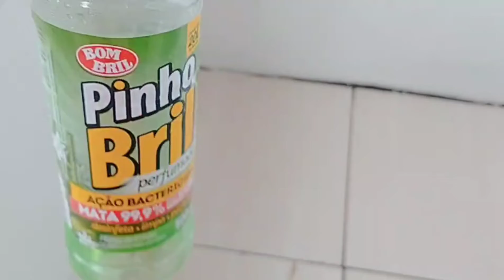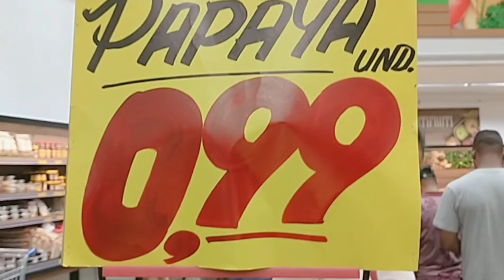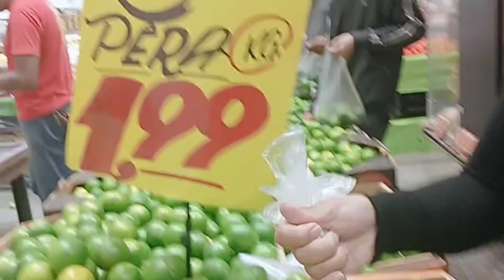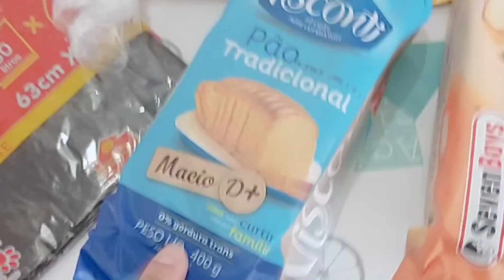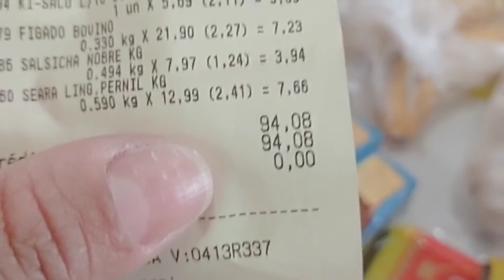Lavando a varanda e comprinhas no mercado | Elisangela Micai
Hj fiz uma limpeza na varanda da sala e comprei umas coisas no mercado que estava faltando aqui em casa e quis compartilhar com vcs, espero que gostem.  Deus abençoe vcs🙏🙏🙏